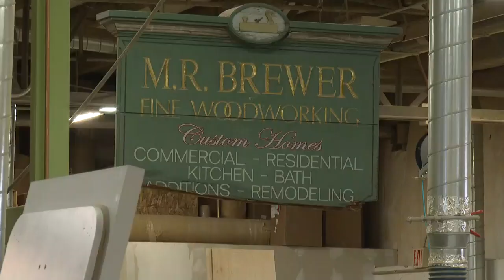Works for ME: Woodworking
Businesses across the state are looking to hire skilled trade worker. M.R. Brewer in Portland says they are willing to train if you have the right attitude.